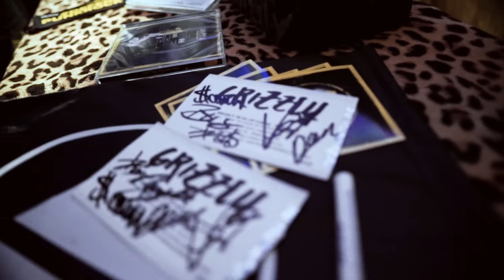GRIZZLY - 26. Januar 2018 - LEIPZIG / Kulturlounge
Wir haben mal bei der Band GRIZZLY ein bisschen hinter die Kulissen geschaut und dabei ist dieses Video in Leipzig auf ihrer Tour entstanden.
Schaut mal rein, was bei den Jungs live so abgeht - ein Interview gibt's übrigens auch hier auf unserem Kanal. ;)

Wir freuen uns schon tierisch auf das nächste Mal!
26. Januar 2018 - Leipzig / Kulturlounge